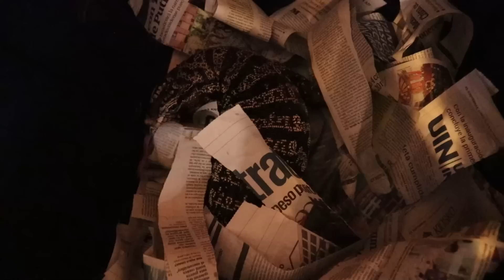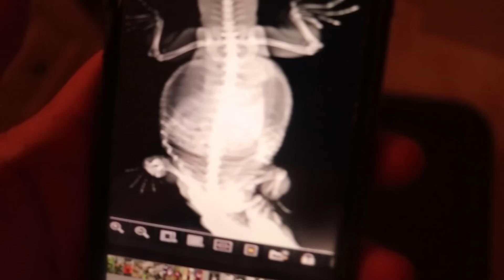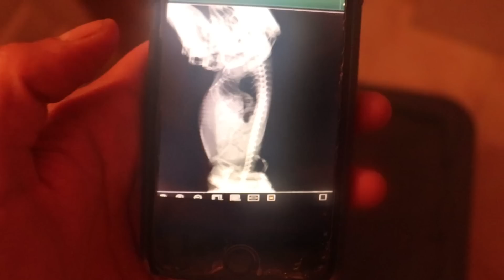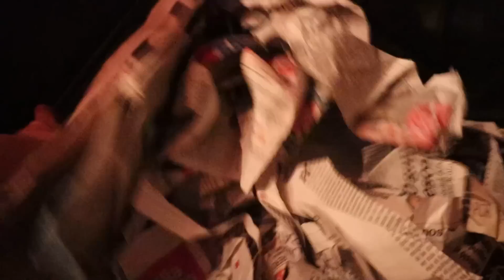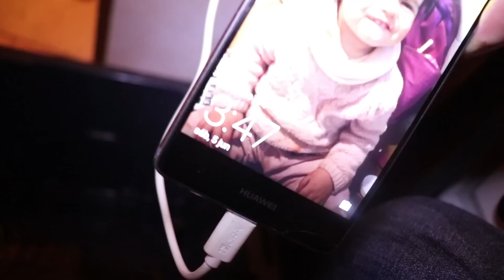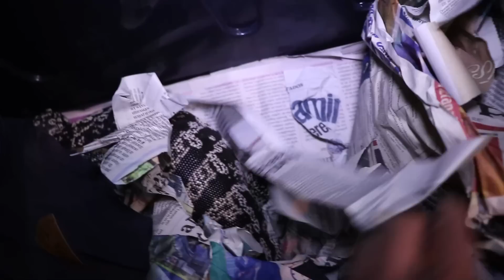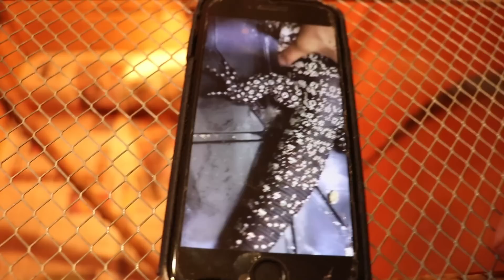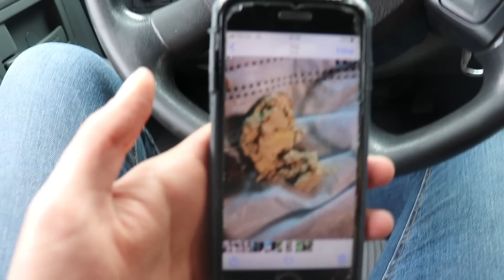EMERGENCIA!!! Mi Tegu Enfermó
Aquí les dejo el link para que compren algo de mercancía en mi página oficial assadexotics.com